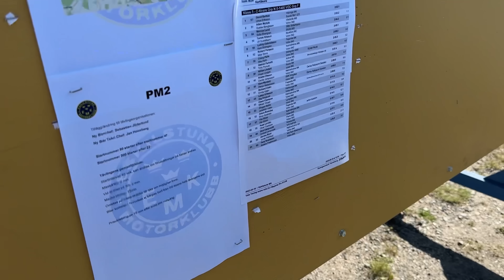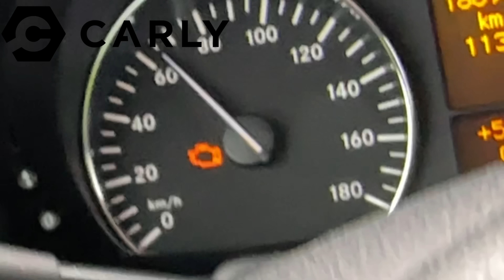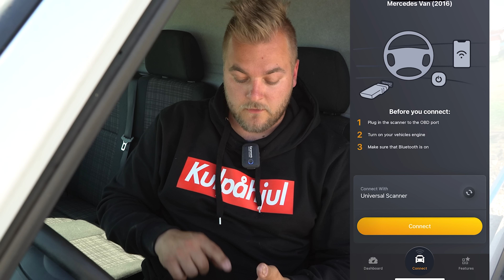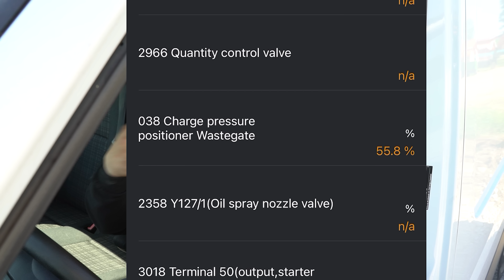KÖR MIN 240 SÅ HÅRT DET BARA GÅR TILL PALLPLATS! - [VLOGG #574]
Få 15% rabatt på ditt Carly-köp med koden "Kulpahjul23" (tillämpas automatiskt) fram till den 15 juli 2023 när du klickar på Carlys skanner och gratisversionen av appen med standard OBD-funktioner är kompatibla med bilar som har en OBD2-port. Om du vill se om Carlys avancerade funktioner - som kodning eller diagnostik på tillverkarnivå - fungerar med din bil kan du kolla in deras webbplats. För att få tillgång till dessa ytterligare funktioner måste du skaffa deras årliga licens.

Kameror:
Sony a7sii
Lumix DMC-G7K